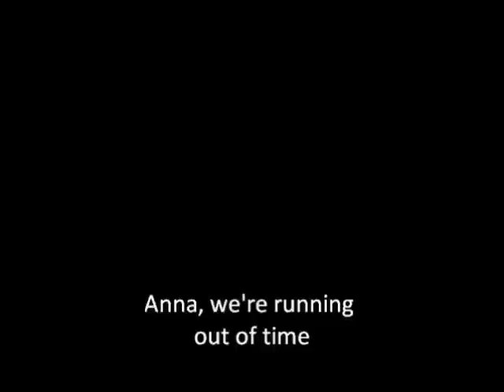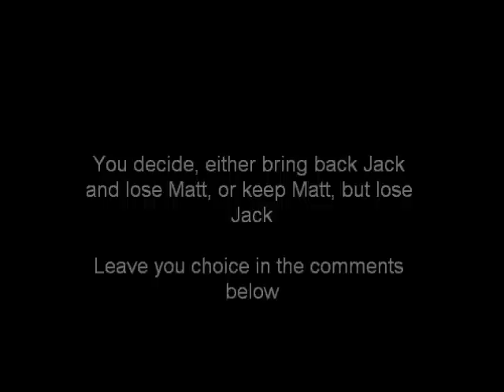Re Born [Part 1/2]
Something is wrong with Matt, he's acting strange, the gang my need an old enemy to help